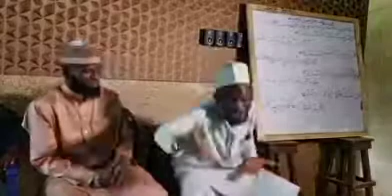ENI TO BA BU IYAWA AISHAT KO NI IYA RE